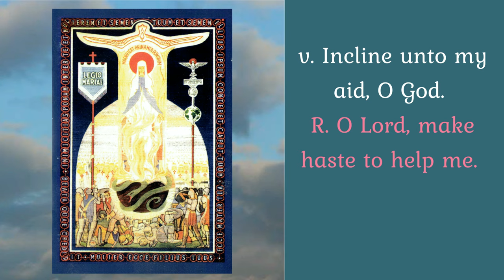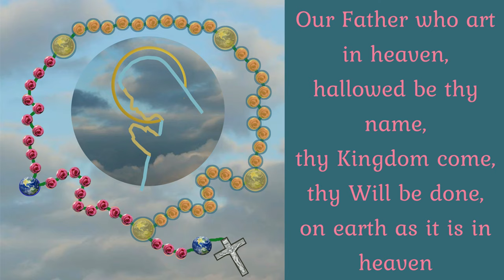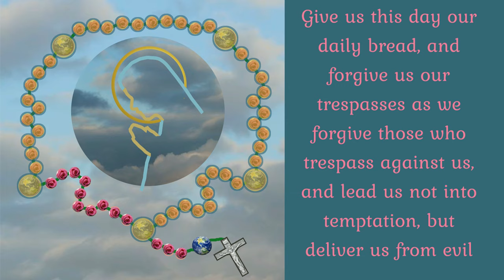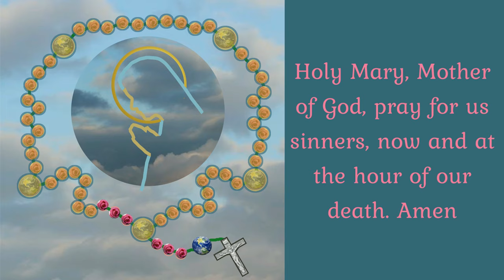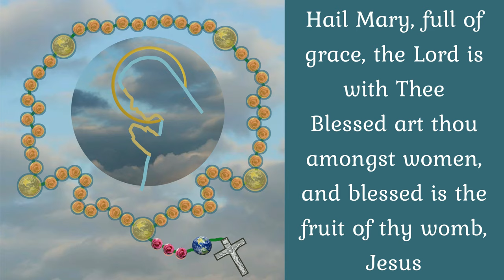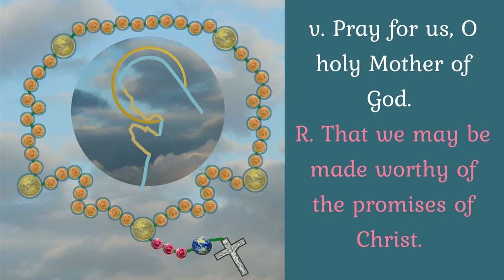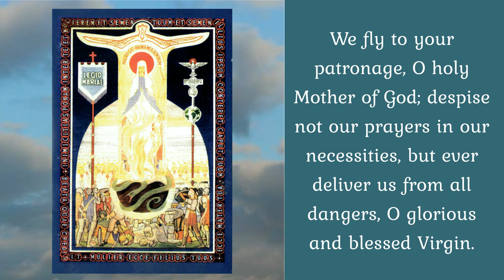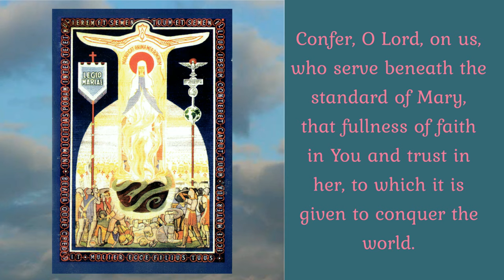Legion of Mary Tessera Prayers including Rosary - Group Prayer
Please join us as we pray the Legion of Mary Tessera Prayers which include Opening Prayers, Rosary, Catena, and Concluding Prayers.  Audio was recorded at a local Comitium meeting.